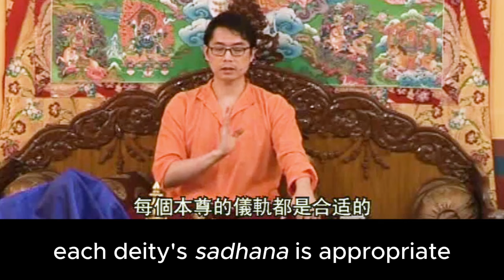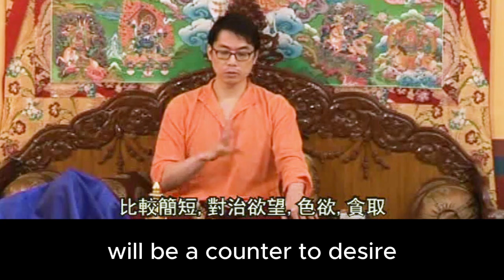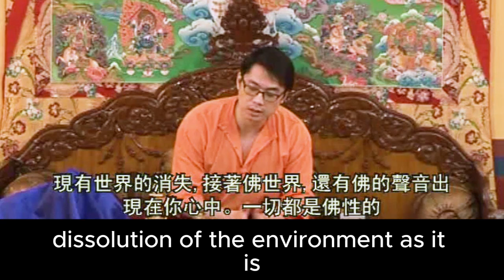What is a Sadhana? (with subtitles)